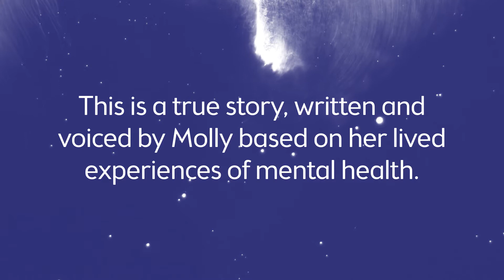Draw My Life: Molly's First Call to Kids Helpline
"By the end of the call, I had the courage to push on and face another day."
We're celebrating 30 years of Kids Helpline! That's 30 years of helping young people, like Molly, find that courage to push through.

You can call us anytime on 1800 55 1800

SOCIALS